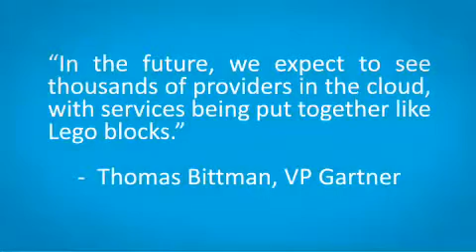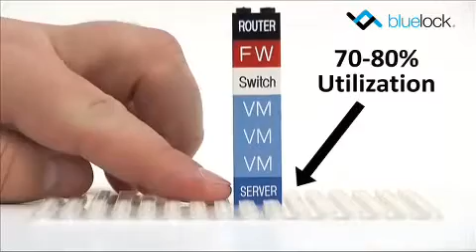Virtualization and Cloud Computing with LEGO Bricks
Watch as Bluelock's John Qualls helps to explain how virtualization and cloud computing works with the help of LEGO Bricks.